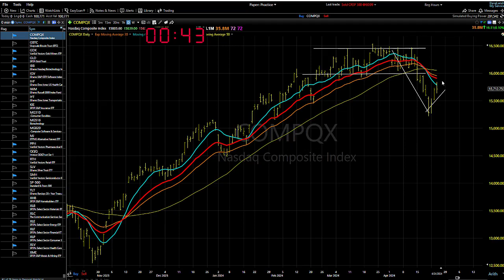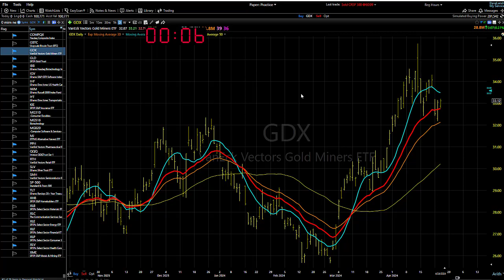04/25/24 "Inflection Point:" Dave Landry's Market In A Minute